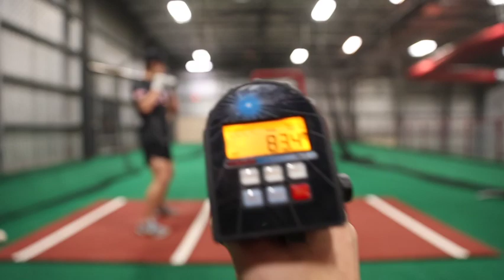Ethan Althaus 2026 Hitting - January 2024